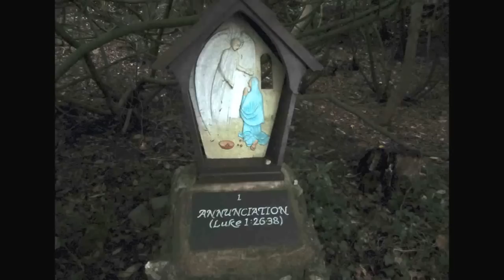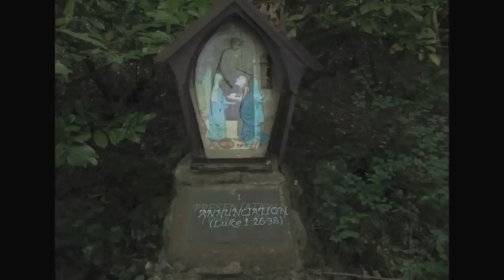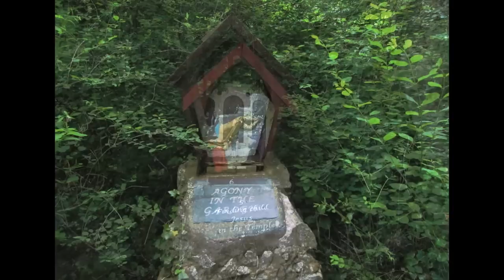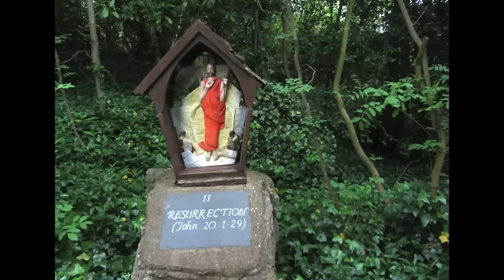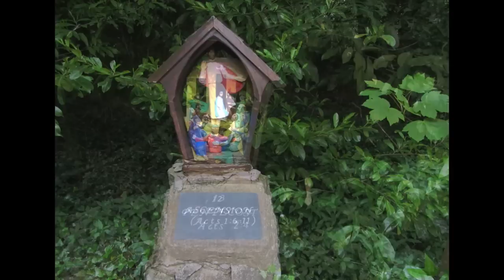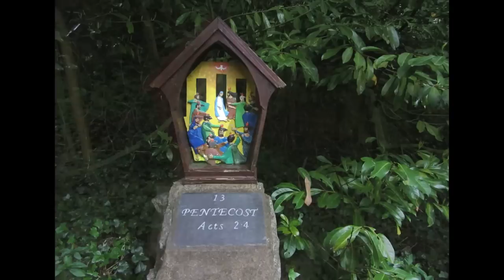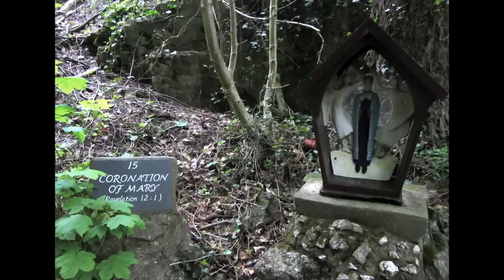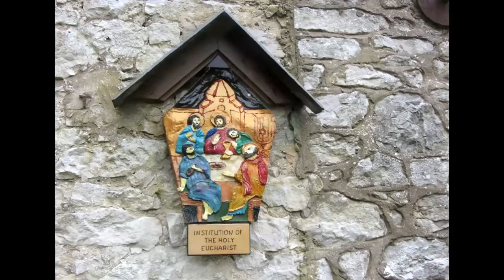The Tallis Scholars: Ave Dei Patris Filia (Thomas Tallis)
Ave, Dei patris filia nobilissima,                          (scroll down for English)
Dei filii mater dignisima,
Dei spiritus sponsa venustissima,
Dei unius et trini
ancilla subiectissima.

Ave, summe eternitatis filia clementissima,
summe veritatis mater piissima,
summe bonitatis sponsa benignissima,
summe trinitatis ancilla mitissima.

Ave, eterne charitatis filia desideratissima,
eterne sapientie mater gratissima,
eterne spirationis sponsa sacratissima,
coeterne maiestatis ancilla sincerissima.

Ave, lesu tui filii filia
Christi Dei tui mater alma,
sponsi sponsa sine ulla macula
Deitatis ancilla sessioni proxima.
Ave, Domini filia singulariter generosa,
Domini mater singulariter gloriosa,
Domini sponsa singulariter speciosa,
Domini ancilla singulariter obsequiosa.

Ave, plena gratia poli regina,
misericordie mater meritis preclara,
mundi Domina a glorissima semper virgo Maria. Amen.
Hail, most noble daughter of God the Father,
Most worthy mother of God yje Son,
most comely bride of God the Spirit,
most obedient handmaiden of God,
the three in one and one in three.

Hail, most merciful daughter of all eternity,
most pious mother of all truth,
most kindly bride of all goodness, most
gentle handmaiden of the Trinity most high.

Hail, most longed-for daughter of eternal
charity, dearest mother of eternal wisdom,
most hallowed bride of the eternal spirit,
purest handmaiden of co-eternal majesty.

Hail, daughter of Jesus, your son,
and kindly mother of Christ, your God,
immaculate bride of the bridegroom, hand-
maiden of the Godhead at whose side you sit.
Hail, most noble daughter of the Lord,
most glorious mother of the Lord,
fairest bride of the Lord,
most obedient handmaiden of the Lord.

Hail, Queen of Heaven, full of grace, mother of
mercy, pre-eminent in merit, mistress of the
world, foretold by the patriarchs, empress of
the world below, proclaimed by the prophets.

Hail, fruitful virgin, glorious as the sun,
spotless mother, beautiful as the moon.
Hail, wondrous mother who laboured in
childbirth, glistening star of the sea,
blessed gate of Heaven.
Be to us a straight way to eternal joy,
where there is peace and glory.
O most glorious ever-virgin Mary. Amen.

From the CD: The Tallis Christmas Mass  The Tallis Scholars Directed by Peter Phillips

Gimell Records Ltd, 1998.

The photographs were taken by 'muisire' in the grounds of the Pantasaph Franciscan Friary in Flintshire, Wales on Tuesday the 5th of June
2012.